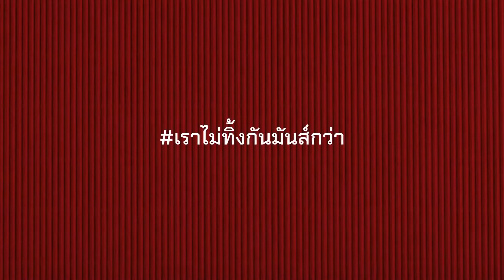[中/ENG/THAI/ROM] The Voice of the Heart (เสียงของหัวใจ) - SERIOUS BACON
Btw 左邊一起彈吉他伴奏的是同公司的COPTER喔 www

Song: เสียงของหัวใจ - Ann Thittima